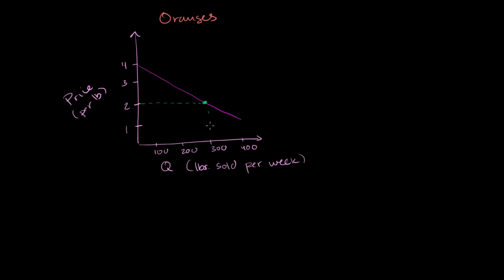Łączna nadwyżka konsumenta jako pole pod krzywą